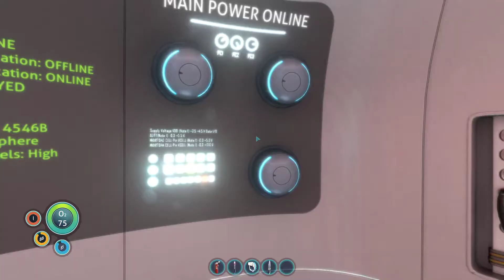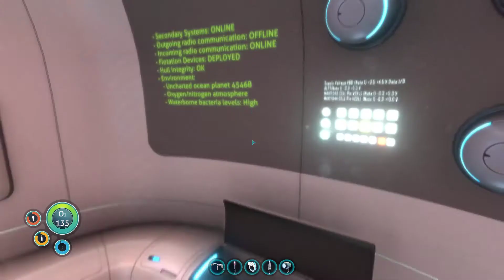Subnautica pt 3 - Integer Overflow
Hero Robb plays Subnautica (2018)

In which events are predicted in -1 hours, help is DEFINITELY on the way, and everything is fine. It's fine. Everything is fine.